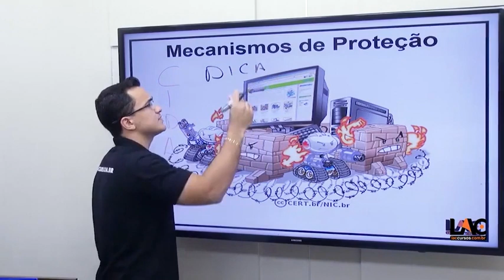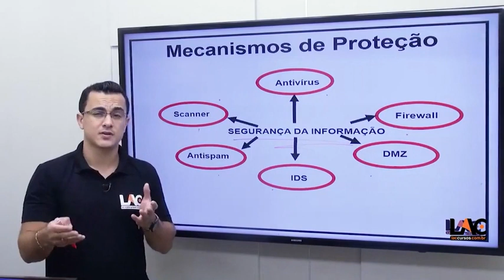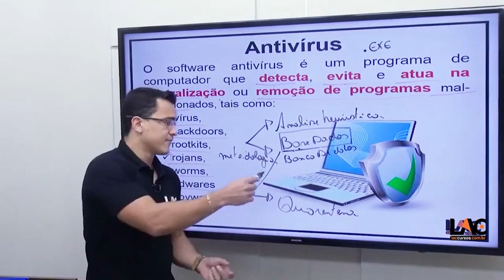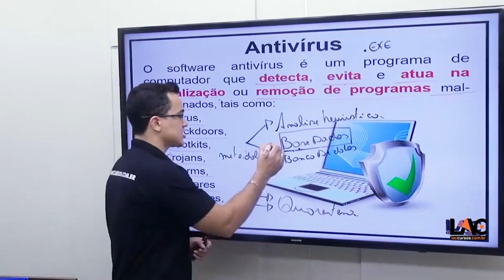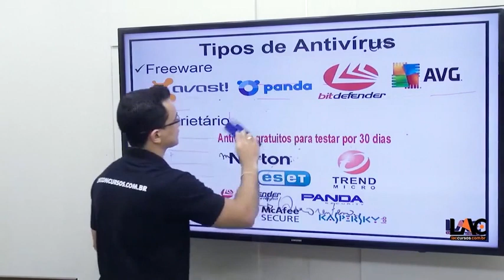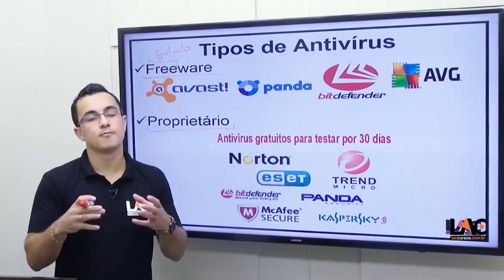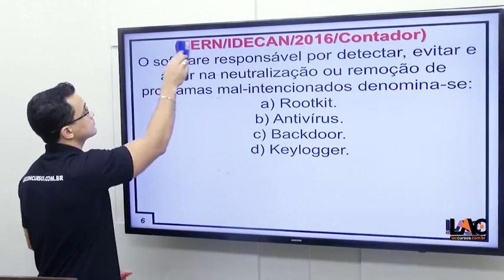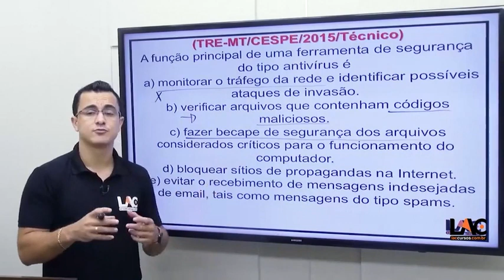Segurança da Informação | Mecanismo de Segurança | PT1 - BANRISUL 2022 - AULA 143/232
Estrutura do Módulo:

BANRISUL 2022 - Atualidades do Mercado Financeiro - Carga horária: 09:15:22
BANRISUL 2022 - Conhecimentos Bancários - Carga horária: 40:29:43
BANRISUL 2022 - Ética e Diversidade - Carga horária: 09:57:45
BANRISUL 2022 - Informática - Carga horária: 35:37:23
BANRISUL 2022 - Língua Portuguesa - Carga horária: 25:24:46
BANRISUL 2022 - Matemática - Carga horária: 23:46:48
BANRISUL 2022 - Matemática Financeira - Carga horária: 19:23:11
BANRISUL 2022 - Vendas e Negociação - Carga horária: 18:47:50